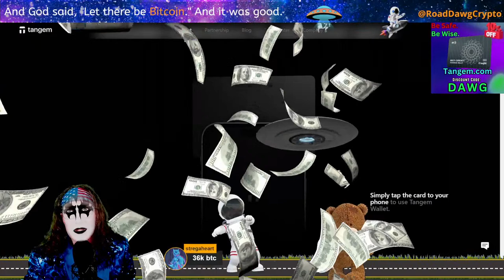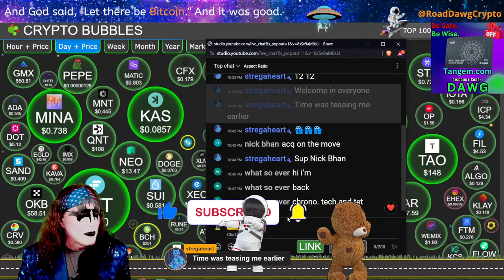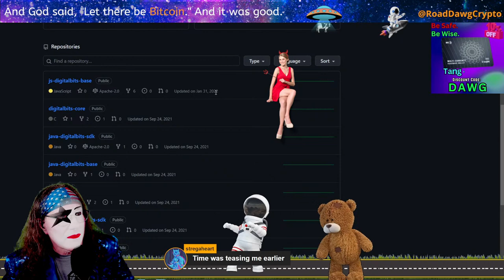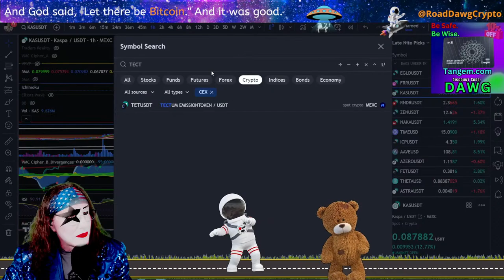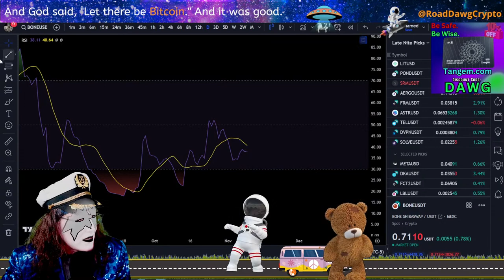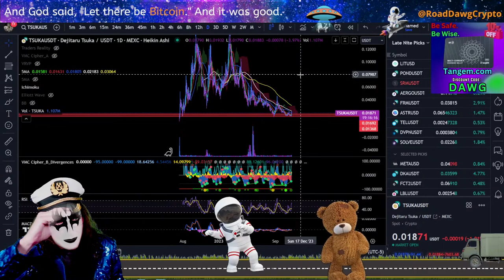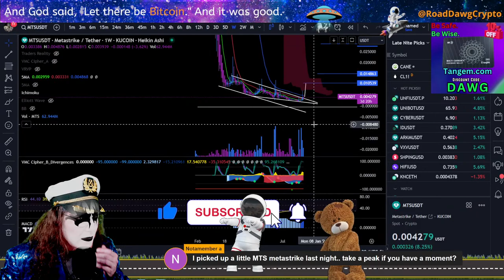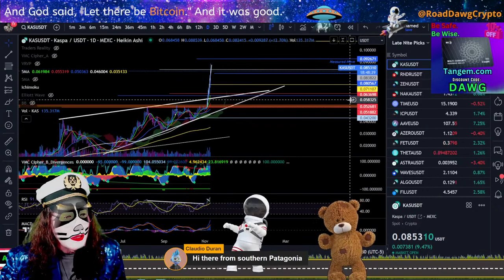Crypto Bulls are Back! Live Crypto Analysis.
Institution money is pouring into crypto as rumors of ETF approval whisper over gourmet coffee breaks.  If you haven't packed your crypto bags over the last 12 months you might be risking the biggest chance for financial freedom this market has to offer.

Join me live or watch me later for the latest Bitcoin and altcoin market analysis to help you reach your crypto destination. Welcome to the pilot episode of our DAYTIME show. At night we turn into Gremlins and trade like degens, but during the day we are soft and loveable. until.

👉Your source for live weekday crypto market analysis!

 🟢FairDesk Exchange.   US & Canada Friendly.  Licensed Exchange.  Copy Trading. Futures. Spot.

💥Crypto.com💥
to sign up for Crypto.com and we both get $25 USD :)

🟢I have an iTrustCapital Crytpo IRA for TAX-FREE trading.
     If you want one too, please use the link below and get an extra $100!

🟢Bitmart Exchange.  Spot. Spot Margin (my fav). Futures.  U.S & Canada are WELCOME!!  KYC NOT REQUIRED.

💎Need a GOOD and EASY-TO-USE hardware wallet that to securely store your crypto?

🔨🧰🔧TRADING TOOLS YOU NEED🔨🧰🔧

GOT TRADINGVIEW?

Visit our FREE Telegram groups for regular updates, free resources, cheat sheets, educational material, trade setups, and a link to the chat room where all the cool kids hang out!

0:00 Intro